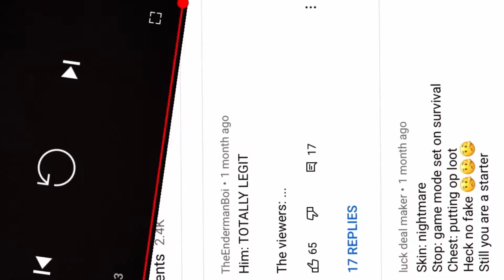Exposing a speedrun